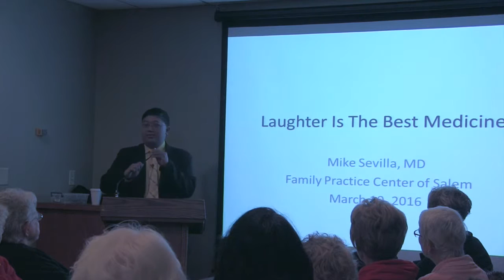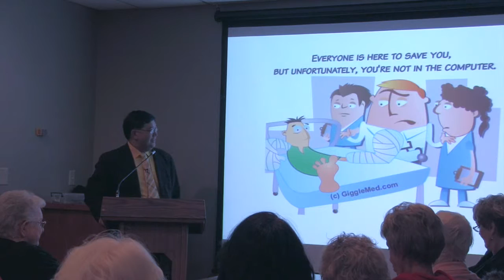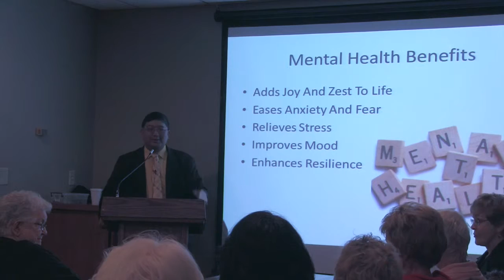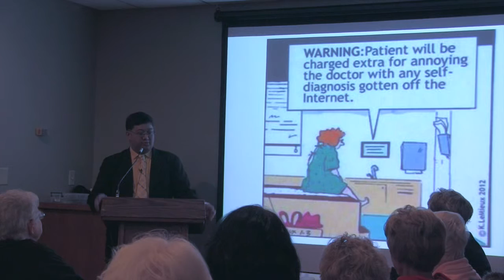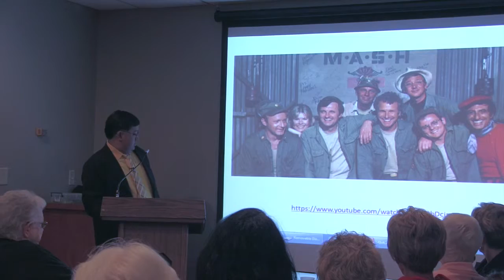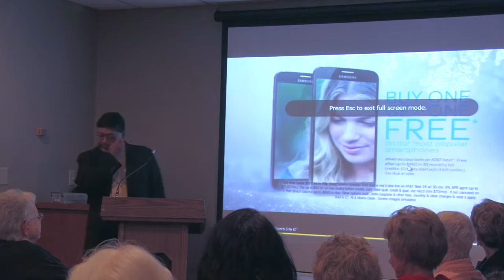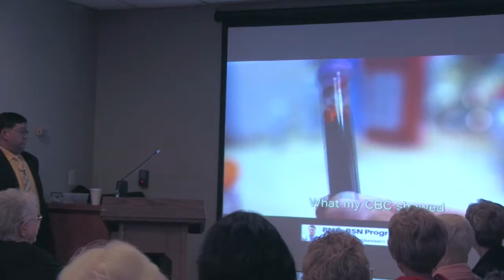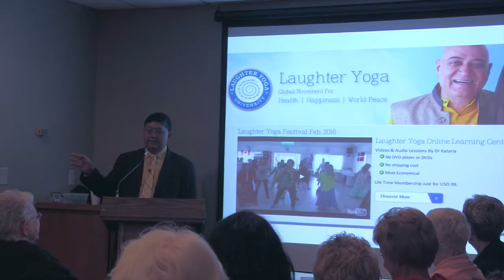Humor in Healthcare: March 10, 2016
Mike Sevilla, MD speaking to the Women's Auxiliary at Salem Regional Medical Center in Salem, Ohio on the topic of Humor In Healthcare. Also check out